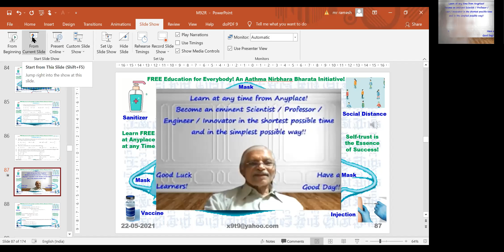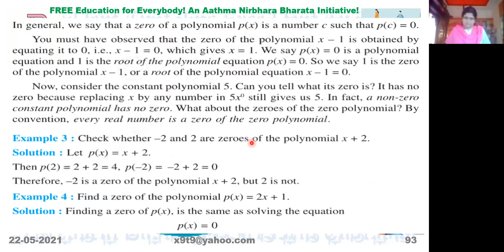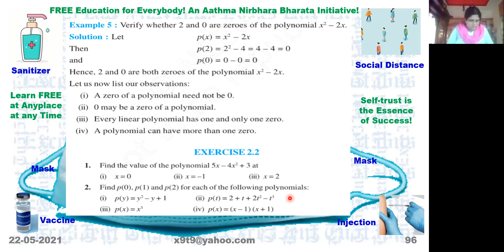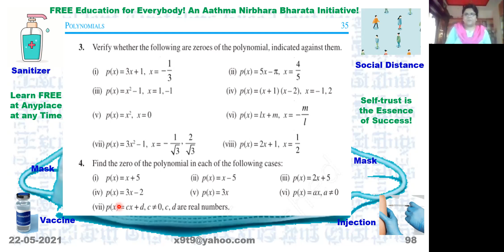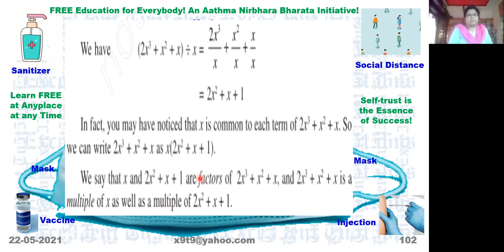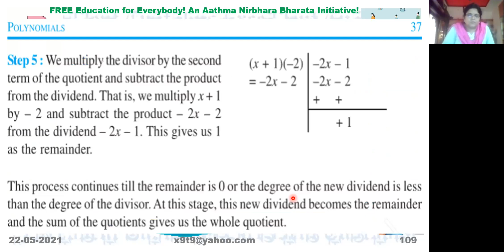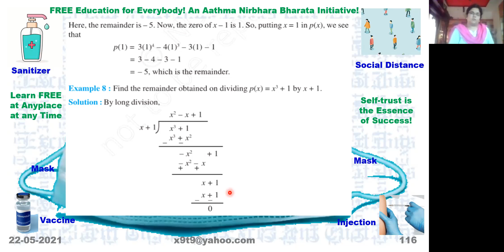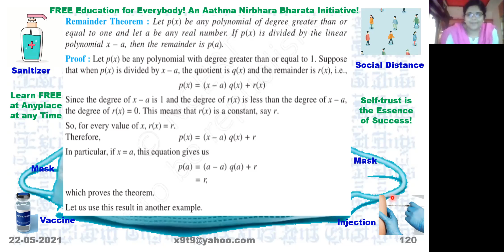M90204 Polynomials Chapter 2 Mathematics IX Part 4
This video is the Part 4 of Chapter 2 entitled Polynomials as described in the NCERT text book for Mathematics IX.  The Video lesson clearly indicate the problems related to internet connectivity while conducting online classes for the benefit of intended learners because of the simple reason that it is made available to the public on as it is basis without editing after recoding so that the intended viewers get a glimpse of how actually online learning is accompanied by the problems related to internet connectivity.  The Video lesson insists on the advantage of reading the textbook several times if necessary to understand the subject correctly, clearly and completely by making all efforts to learn something from those who know the subject, learn something from those who are solving or doing the problems, learn something from self-effort, learn something from reading the scientific books or listening to great thinkers and writers and learn something by the association with learned scholars to become eminent Scientists / Professors / Engineers / Innovators in the shortest possible time and in the simplest possible way!  The Prescribed Textbook is fully utilized in the preparation of this Specially Designed Free Educational Training and Assessment Video (SDFETAV) lessons together with or without Free eBooks for Smart Phones to enable everybody irrespective of their geographical location to Learn Free at Any time, Learn Free from Any Place and Learn Free at Any Pace without the need for either constant internet connectivity or without a SIM card in mobile or tablet or laptop and the use of an ordinary TV which has a socket for USB Input, without set top box and without cable connection to study the lessons repeatedly several times if necessary to become eminent Scientists / Professors / Engineers / Innovators in the shortest possible time and in the simplest possible way. A series of SDFETAV lessons is in preparation at various stages and they are in the pipe line which will cover all subjects of Mechanical Engineering and Aeronautical Engineering branches together with common subjects of all other branches or disciplines in which the author or creator of this Free Offline Educational Video lessons has necessary and sufficient expertise and these will be made available as soon as they are ready for the benefit of intended and invisible viewers.  The explanation is given in English and wherever necessary in Kannada language also.  Efforts have been made to present the lessons in the best possible form.  However, as a single keystroke is itself an important source of error the viewers of this video are required to make use of the information contained in this video knowing fully aware of their own limitations if any and purely at their own risk as they are solely responsible for any loss or damage either caused or likely to be caused by using the information contained in this video or related to the contents of this video because of the simple reason that the creators or distributors or anybody else whoever is either directly or indirectly involved or likely to be involved are not at all responsible for the loss or damage either caused or likely to be caused to the viewers or those who are either directly or indirectly connected or related to the viewers for having used the contents of this video.  This is a free video lesson available for everybody in the world irrespective of their geographical location via FREE online interactive educational program the captured video is being made available for the benefit of intended students or learners who can view whenever free wi-fi facility is available to do so!  The video can also be downloaded wherever free wi-fi is available to enable the intended learners to view the lessons repeatedly as many times as required in individual cases to become eminent Scientists / Professors / Engineers / Innovators in the shortest possible time and in the simplest possible way!
Good Luck Viewers!                                 Have a Good Day!!